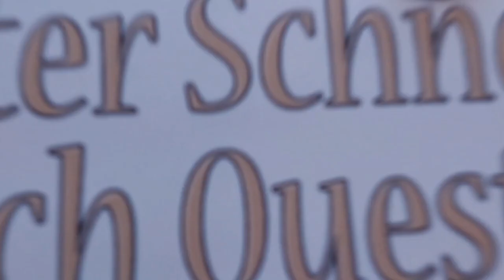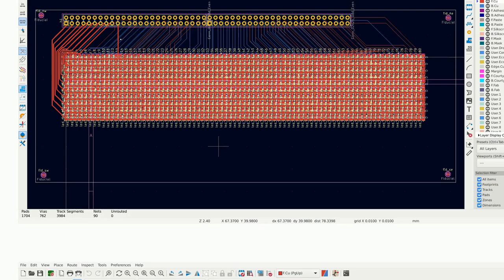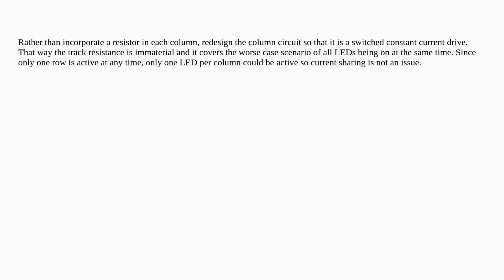Electronics: Voltage drop due to traces on LED matrix PCB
Voltage drop due to traces on LED matrix PCB

A special thanks goes out to the community

  voltage led-matrix